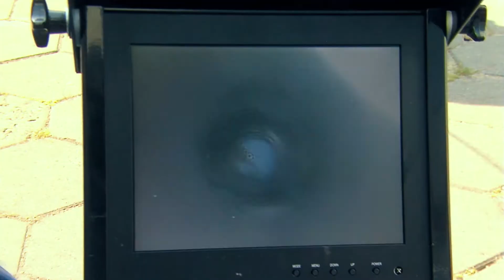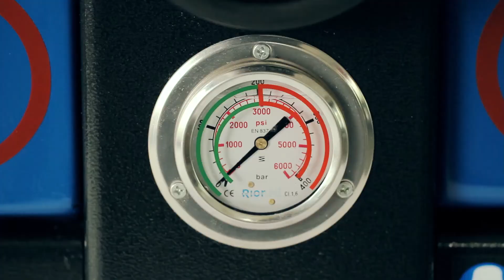Meet Rioned!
Rioned is Europe's leading manufacturer of sewer cleaning equipment. We serve our clients worldwide with our strong team international partners. Our machines are able to clean, detect and inspect all kinds of drains in mid sized sewers.